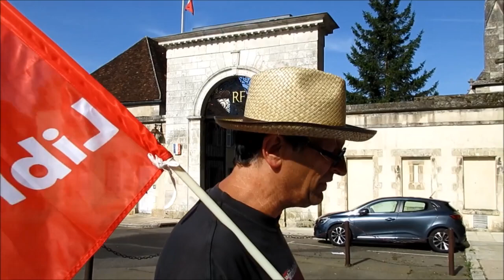Rassemblement pour la vérité et la justice - 8 juillet, Auxerre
Rassemblement pour la vérité et la justice, contre les violences policières, le samedi 8 juillet 2023 à Auxerre, dans le cadre d'un appel national à rassemblement suite à la mort de Nahel et les émeutes qui ont suivis.

Cpnvergence Gilets jaunes - Auxerre, 89 - Yonne